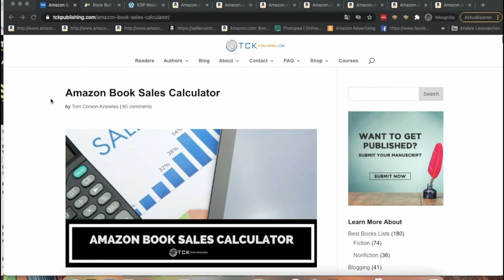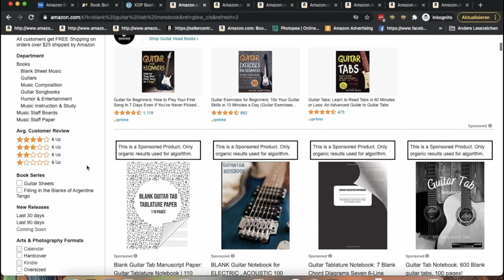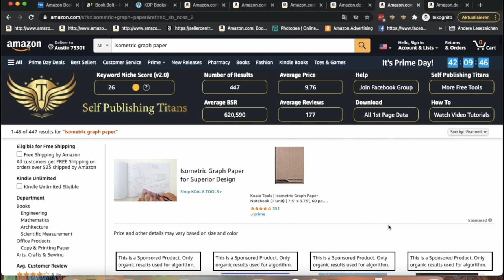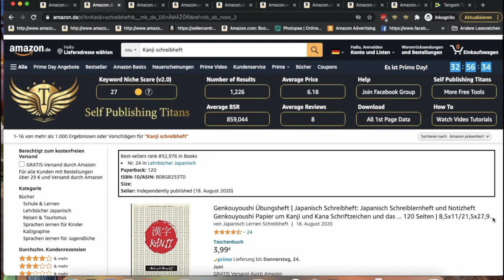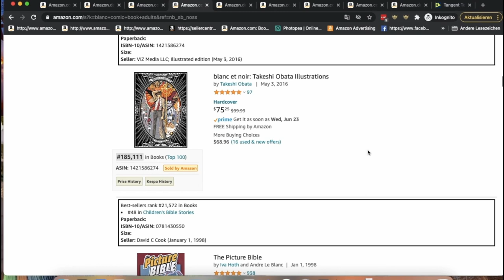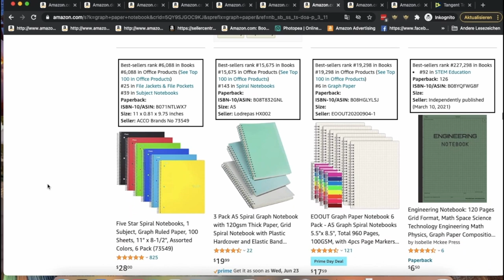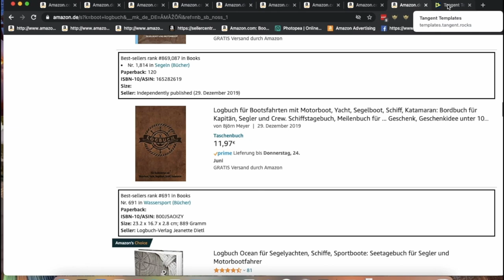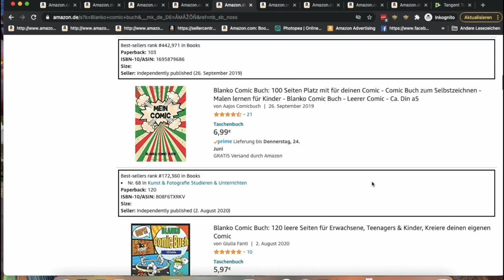Die BESTEN NISCHEN für Amazon KDP No & Low Content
Die Amazon KDP Anleitung die dir zeigt wie du eine Amazon KDP NIsche finden kannst. Jessica, die das digitale Nomaden Leben liebt, beschäftigt sich seit Jahren mit dem Thema : Eigenes Buch schreiben und das ohne Kosten. Mit Amazon Kindle publishing kann jeder der aus dem Print on Demand Dropshipping Business ein T-Shirt Business aufgebaut hat neue Produkte hinzufügen zu seinem Repertoire.
Deine Amazon KDP Einnahmen hängen natürlich davon ab wie gut du eine Amazon KDP Nische finden kannst.
Eine Amazon KDP Notizbuch kann jeder erstellen der ein paar Linien kopieren und einfügen kann, aber wie sieht es mit speziellen Nischen für das Kindle Publishing Business aus? Jessika hilft dir dabei die richtige Nische zu finden.
Natürlich solltest du für Amazon KDP Werbung schalten, wenn du noch einen zusätzlichen Sales Booster reinhauen willst, aber der organische Traffic von Amazon schafft schonmal eine gute Basis.
Mit Amazon KDP Low Content kann jeder einfach ein Notizbuch erstellen oder ein Malbuch verkaufen. Ein Ghostwriter einstellen braucht man dafür nicht.